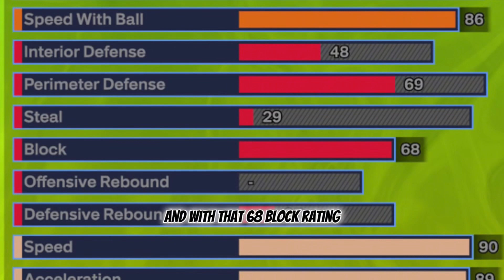Unleashing The Power of a 68 Block Rating PG Build NBA 2K24! Exposing Overpower Defense!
6’6” floor spacing slasher PG build with a 68 block rating locking down on defense NBA 2K24 defense is extremely overpowered Competitive elite NBA 2k24 basketball gaming highlights. Epic and exciting basketball gaming. Amazing top tier basketball gameplay. Next level basketball online gaming.

Season 2 ⛹🏿‍♂️💨💰

NBA 2k24 PlayStassfygttion 5 Gameplay

High energy + High I.Q. Basketball
Highlights, Scoring, Passing, Defense,
Dunks, Shooting, Dribbling, Size Ups

The Ultimate Slasher Build!!!🔪🗡✈️🚀

The Best 6'6" Floor Spacing Slasher PG